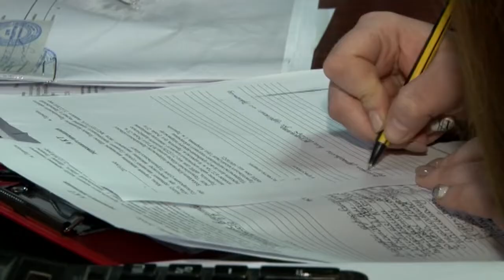Заплановане на сьогодні виселення аптеки №78 у Тернополі не відбулося